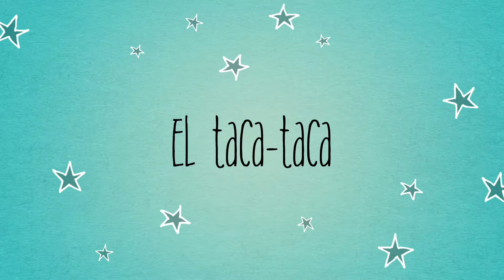Taca Taca: Fútbol de Mesa, Futbolín, Futbolito • Vida Sana Boabom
Este genial juego posee gran popularidad en todo el mundo. En Chile se le llama Taca-Taca y es típico de jugar en las fiestas patrias o en vacaciones. También se le conoce como: Fútbol de Mesa, Futbolín, Futbolito, Metegol, Fulbito, Futmesa, Fulbatin, Tacatocó, Futillo, Fulbacho, Tiragol o Fulbote.
Este un juego de mesa esta basado en el fútbol. Acá veras algunas movidas y tip para su correcta mantención.

Recuerda que el Boabom no es solo un Arte de Defensa; Boabom es un estilo de vida, que busca la armonía cuerpo-mente pero a la vez la armonía con la naturaleza, medio ambiente y toda actividad sana.

Clases, presenciales y on-line:
Boabom Arte de Defensa y meditación.